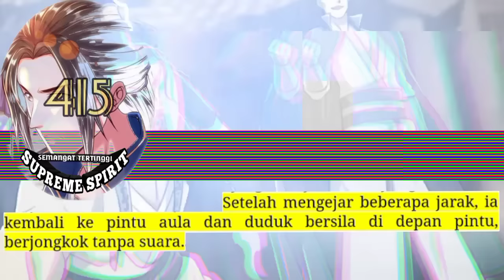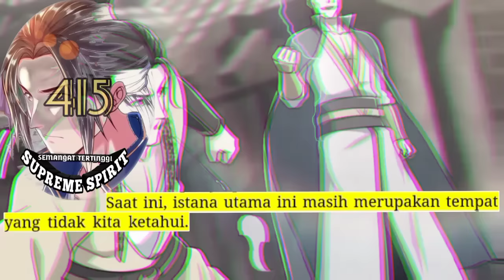Peleburan Semangat Tertinggi season 415